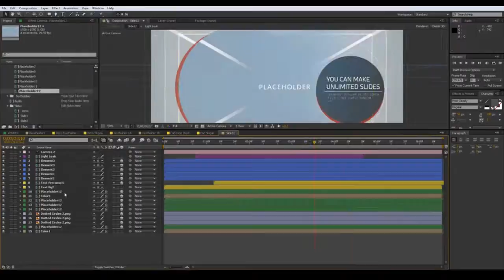Minimal Parallax Corporate | After Effects Template